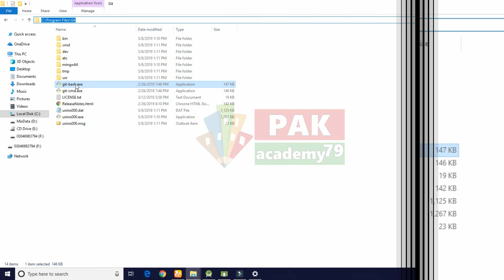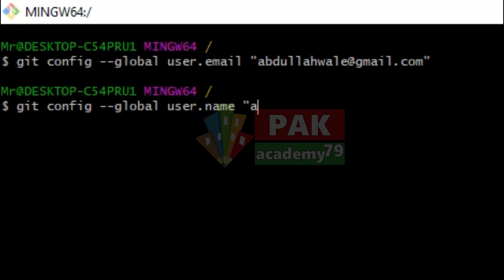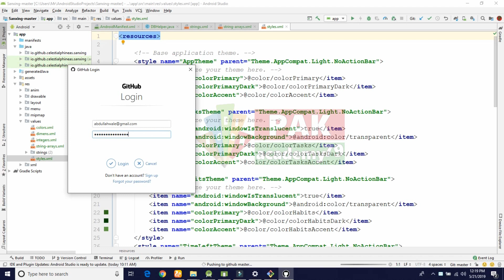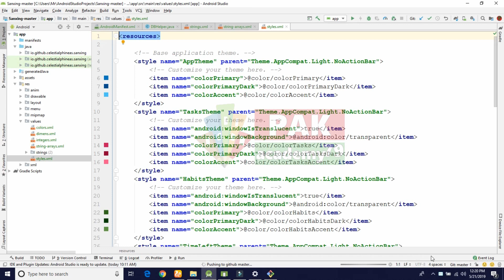Can't finish GitHub sharing process: Solved 100% [ Latest Method]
Can't finish GitHub sharing process: solution
Solved Step by step in Urdu

Can't finish GitHub sharing process Successfully created project 'Sample' on GitHub, but initial commit failed: *** Please tell me who you are.

git config --global user.name "Your Name"

git commit

Can't finish GitHub sharing process.Android Studio.

Hi! I’m M.Abdullah.
On my channel, you will find ASP,Android, C++, VB, PHP CSS, HTML, JavScript Tutorials.
I love knowledge making videos and sharing my experiences with you.